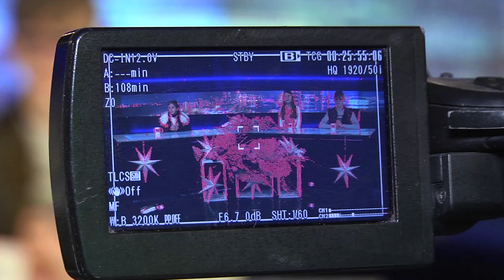Екскурсія по 9-му каналу для незрячих дітей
Екскурсія по дев’ятці. До студії  9-го каналу завітали незрячих дітей аби ближче познайомитися з усіма тонкостями створення новин. Школярі були вражені атмосферою телеканалу й навіть відчули себе в ролі ведучих. Як пройшла екскурсія до закулісся телебачення – побачила наша Дар’я Візір.